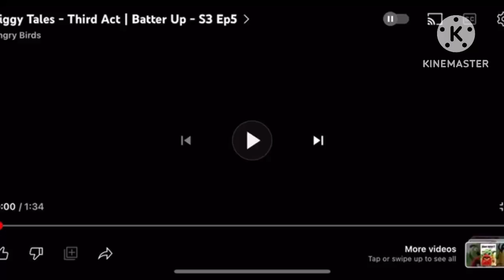YTP: Chef pig.exe has stopped working